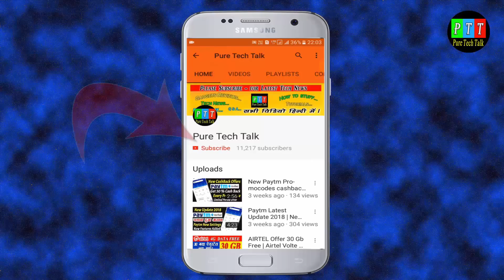Paytm Big Update | How to Open | Paytm Current Account | Paytm Bank | Paytm Kyc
Paytm Official Anounced Opening Of Current Account

(If link is not working, Install Telegram and Search " PureTechTalk  Updates " )